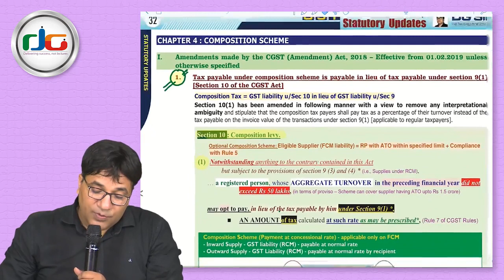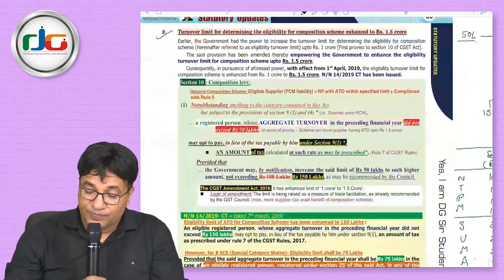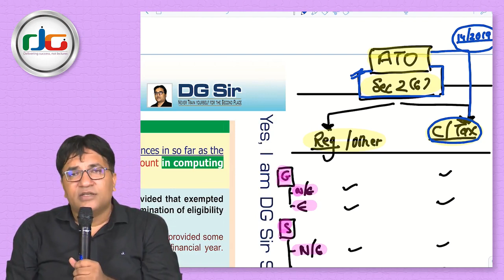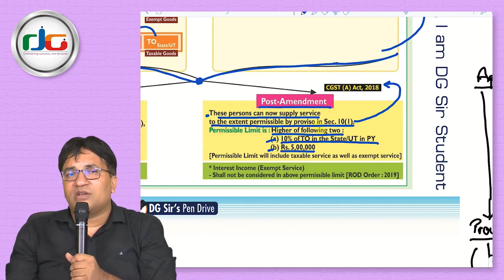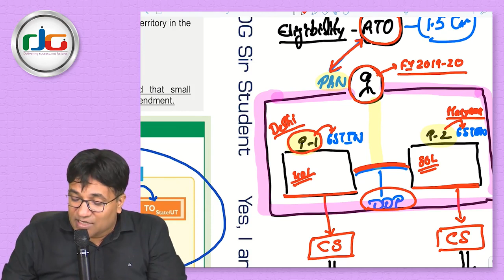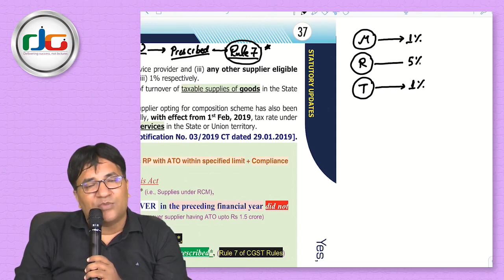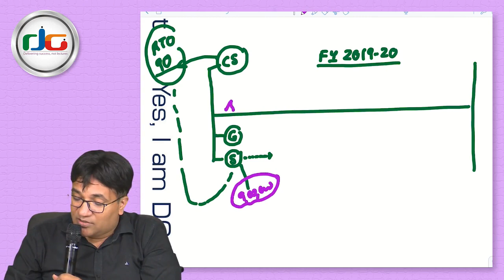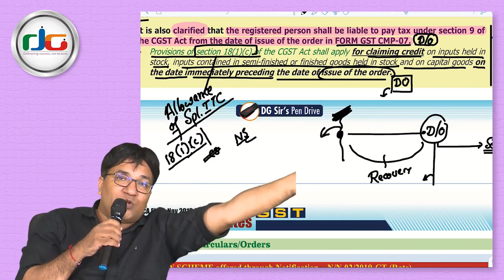Ca Final Idt Gst L Amendments Lectures L Nov 2019 Exams L Dg Sir L Prof Dippak L Composition Schem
CA Final - IDT GST l Amendments Lectures l Nov 2019 Exams l DG Sir l Prof Dippak l Composition Scheme

New Recordings: Pen Drive available for CA Final and CA inter - Nov 2019 Attempt